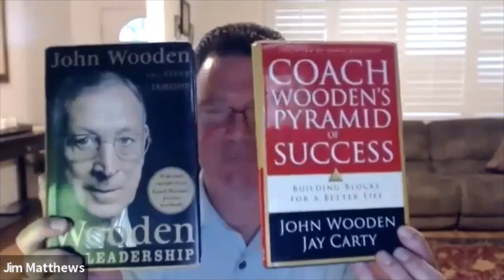What Now Middle School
Jim Matthews discusses instructional strategies as schools begin to reopen.